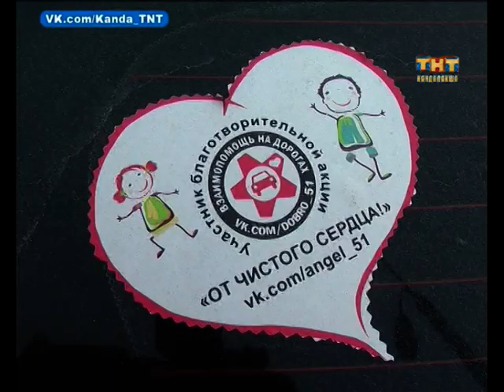От чистого сердца 09.03.2016.